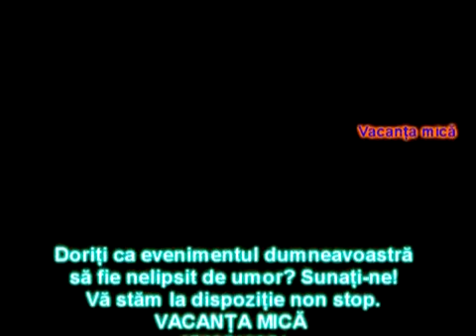VACANTA MICA - CIORBA DE FASOLE (PARTEA 2)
VACANTA MICA |  OFFICIAL

CANAL ADIMINISTRAT DE FULLSCREEN   |  THE FIRST MEDIA COMPANY FOR THE CONNECTED GENERATION